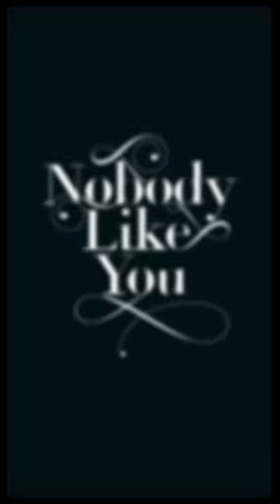Kaskade | Nobody Like You | Redux EP 002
Check out Kaskade's "Nobody Like You" from his latest release
REDUX EP 002